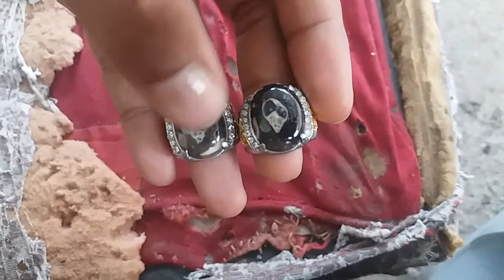Buat yg tau aja...Cara membedakan keong normal dan tidak normal..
Selain langka fosil keong ini sangat di buru oleh para dukun.. luar biasa